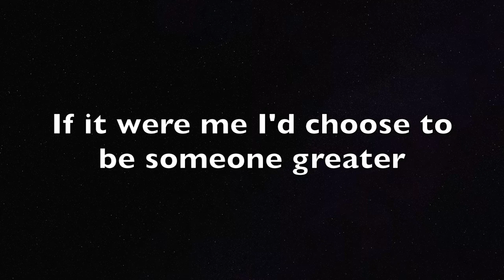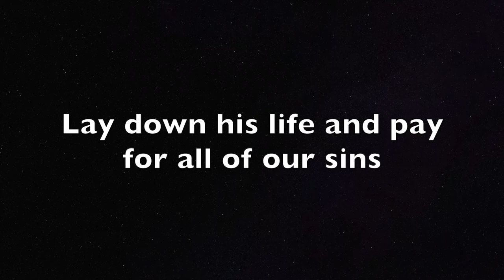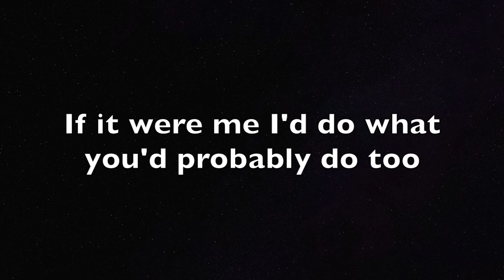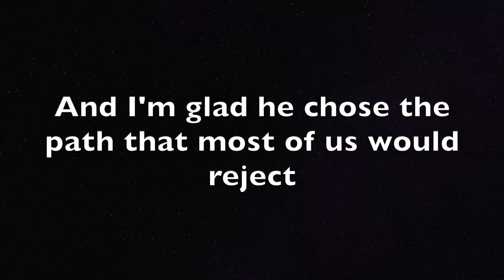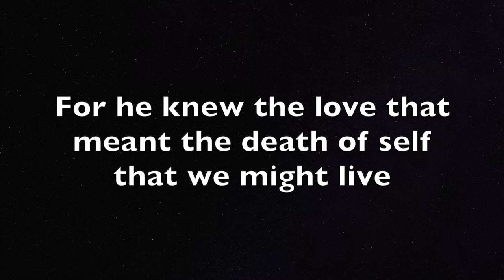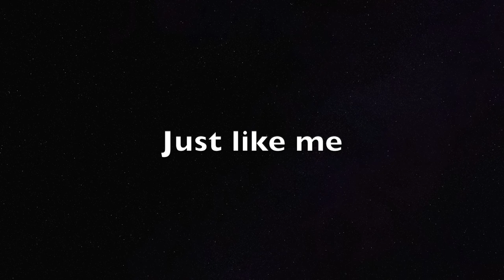He Came Down - an original song by Dennis Cortes based on Isaiah 53.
The King of Kings and Lord and Lords was born in a lowly manger, grew up to be a humble carpenter and itinerant preacher, and died an ignominious death on a cross so that you and I may be saved.